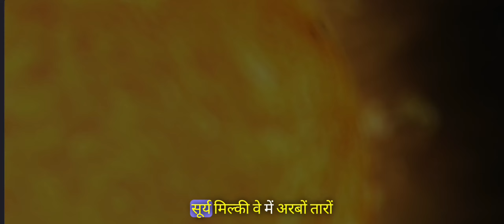Planate Of Solar System ll Our Milkyway Galaxy||3D Animation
Planate Of Solar System ll Our Milkyway Galaxy|| 3D Animation || How is our planet look 💖|| ‎@3d_Animation_Shiksha